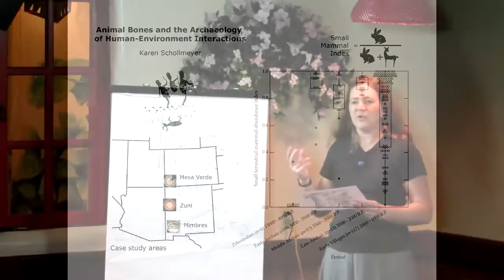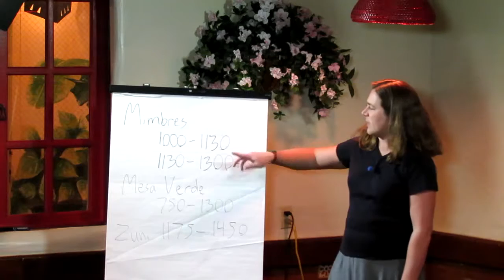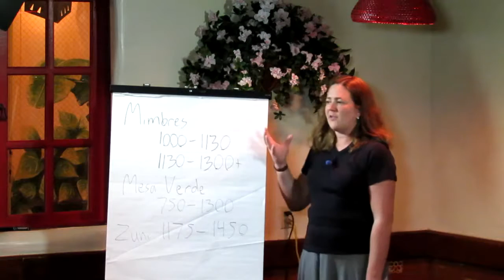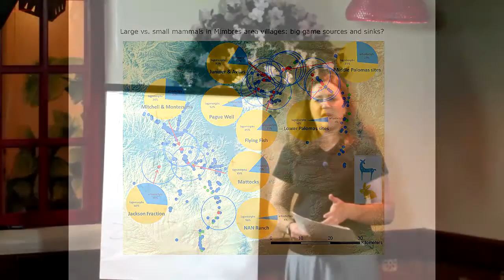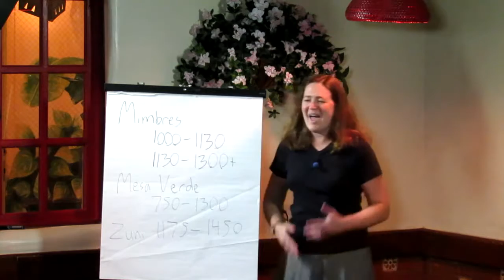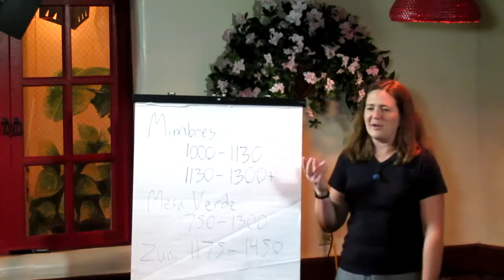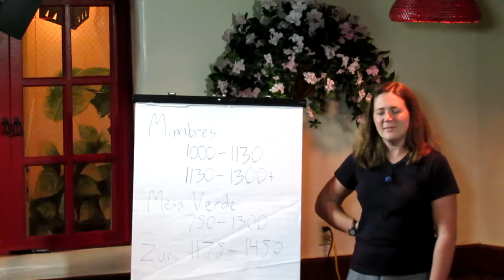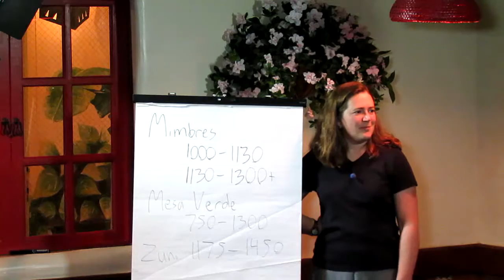Archeology and the human-environment Interactions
On April 16, 2013, Karen Gust Schollmeyer (Arizona State University) discussed long-term patterns in archaeological animal bone deposits in the U.S. Southwest. These faunal remains reveal information about human impacts on animals and about different species' resilience in human-dominated landscapes.

Archaeology, Southwestern Archaeology, Archaeology Southwest, zooarchaeology, archaeology cafe, Karen Gust Schollmeyer